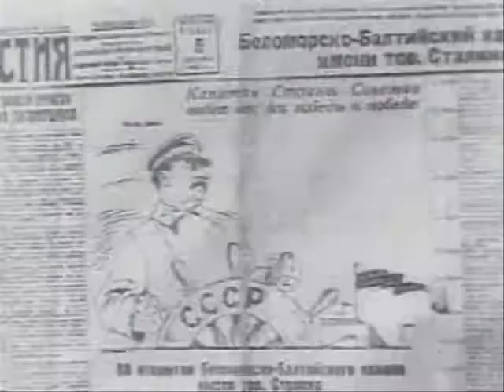Joseph Stalin katyush